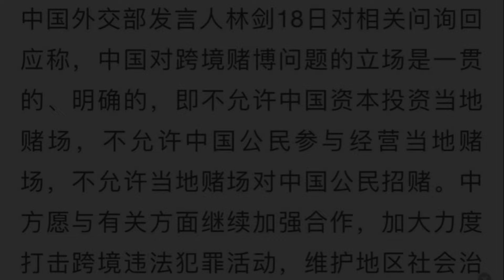突发警告！中国公民：海外賭博犯法 | 中國駐新加坡大使館發表公告，「警告」在當地中國公民遠離賭博，強調跨境賭博可能觸犯中國法律，將被依法追究，且使領館可能無法提供領事保護。全憑一張逼嘴定義你違法